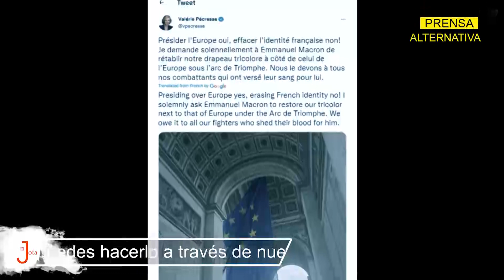Macron y su rival en presidenciales dan pésima noticia a la OTAN!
Durante las últimas semanas Macron ha dado uno que otro golpe a los antagonistas del Kremlin, sosteniendo así una firme posición frente a la Casa Blanca, promoviendo una Europa mucho más europeísta, sin embargo, mantiene su posición firme y férrea como miembro de la OTAN, pero ¿Qué hay de la candidata a la presidencia francesa que declaró con contundencia "Francia debe retirarse de la alianza transatlántica"?

Jefe de Prensa: Enzo Anchante